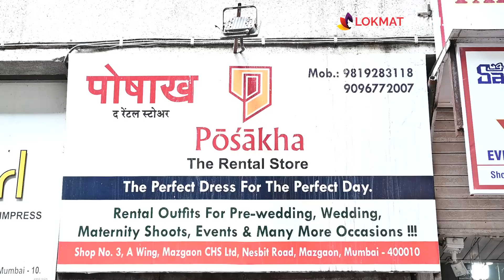गाऊन व लेहेंगा rent वर कुठे मिळेल? Gown- Lehenga on Rent | Wedding Shopping | AI2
Pre wedding साठी गाऊन व लग्नासाठी उत्तम लेहेंगा rent वर कुठे मिळेल? शिवाय baby shower आणि photoshoot साठी comfortable गाऊन कुठे मिळतील जाणून घेण्यासाठी पाहा हा व्हिडिओ

Address:
Posakha- The Rental Store, opp Bank Of Maharashtra, A wing, shop no 3, mazgaon CHS Ltd, Nesbit road,  Tadwadi, Mazgaon, Mumbai